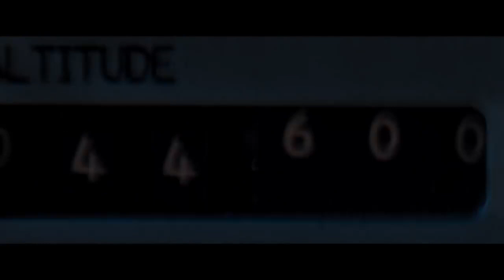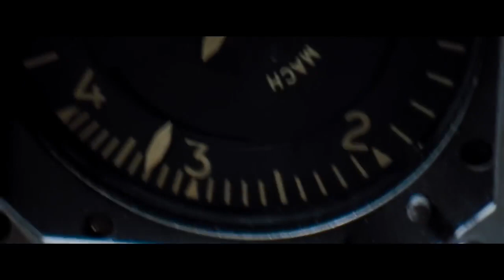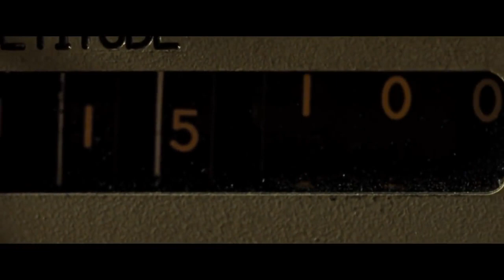First Man (2018) | Opening Scene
On the heels of their six-time Academy Award®-winning smash, La La Land, Oscar®-winning director Damien Chazelle and star Ryan Gosling reteam for Universal Pictures’ First Man, the riveting story of NASA’s mission to land a man on the moon, focusing on Neil Armstrong and the years 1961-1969. A visceral, first-person account, based on the book by James R. Hansen, the movie will explore the sacrifices and the cost—on Armstrong and on the nation—of one of the most dangerous missions in history. Written by Academy Award® winner Josh Singer (Spotlight), the drama is produced by Wyck Godfrey & Marty Bowen (The Twilight Saga, The Fault in Our Stars) through their Temple Hill Entertainment banner, alongside Chazelle and Gosling. Isaac Klausner (The Fault in Our Stars) executive produces. DreamWorks Pictures co-finances the film.